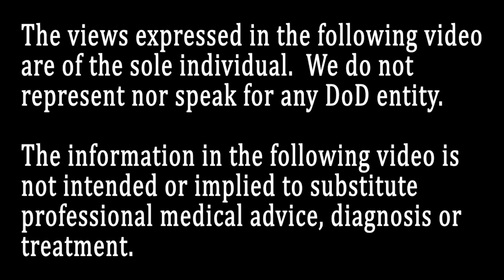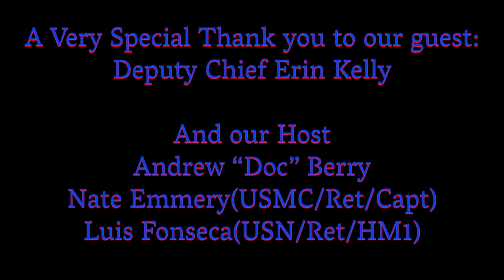2 Docs & a Grunt w/ Erin Kelly, Deputy Chief @ Colonie EMS, Paramedic & Former EMT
Erin Kelly has been an EMT since December of 2003 and a Paramedic since 2005. At the time of filming, Erin was serving as Deputy Chief at Colonie EMS.